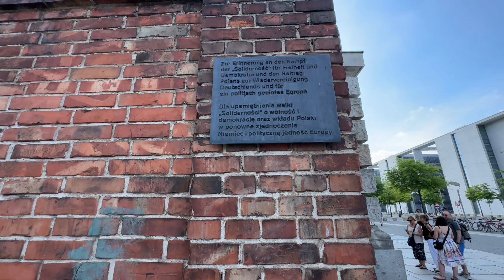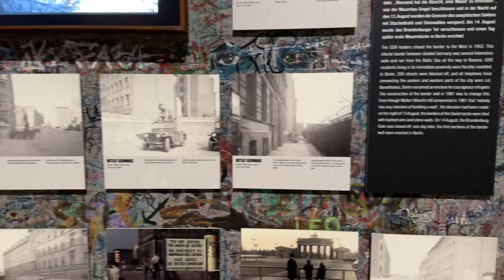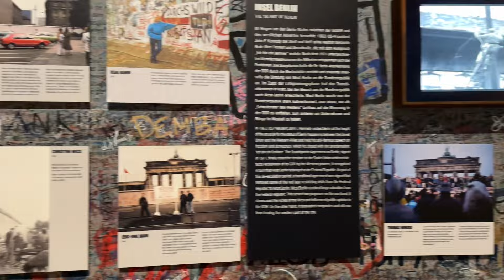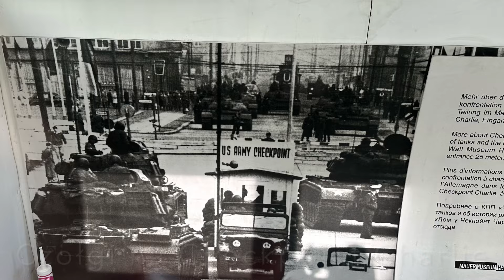BERLIN „POLITYCZNY“ po mojemu